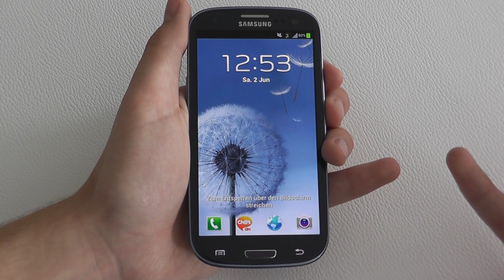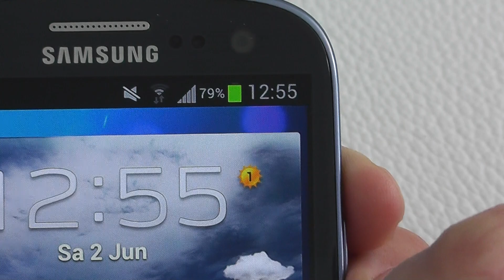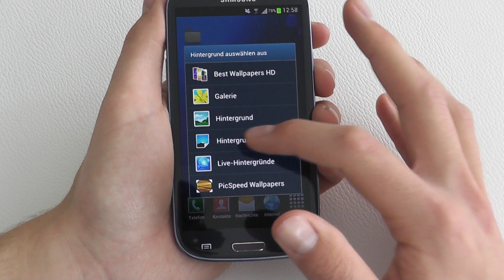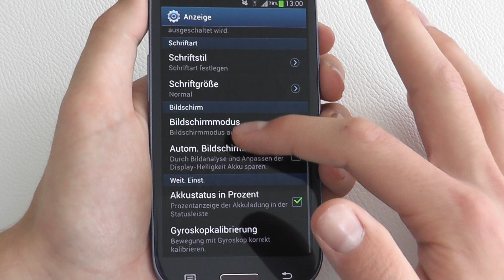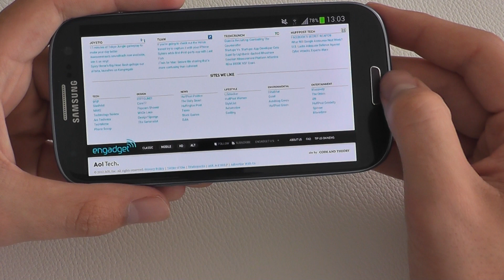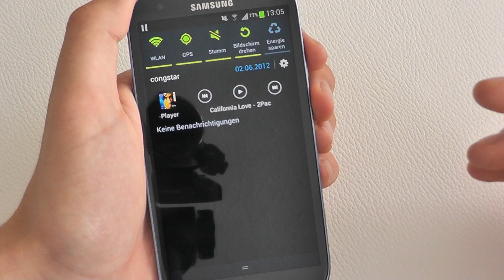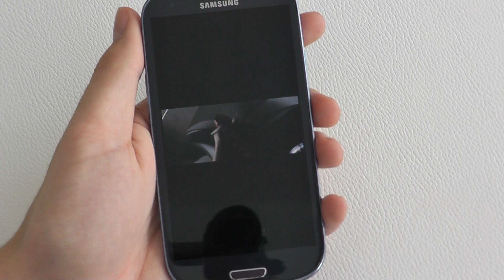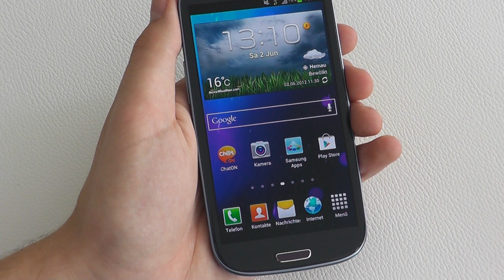XXL Hands-On: Samsung Galaxy S3 | SwagTab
Kauflink zum Samsung Galaxy S3 bei amazon.de

In diesem Video gehe ich etwas näher auf die neue Touchwiz Nature UX und die ab Werk installierten Apps des Samsung Galaxy S3 ein.

Falls ihr spezielle Videowünsche habt, lasst es mich in den Kommentaren wissen.